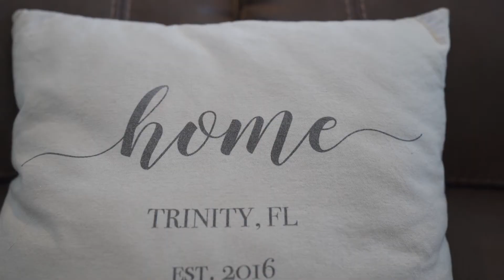4600 Whitetail Ln, New Port Richey, FL 34653